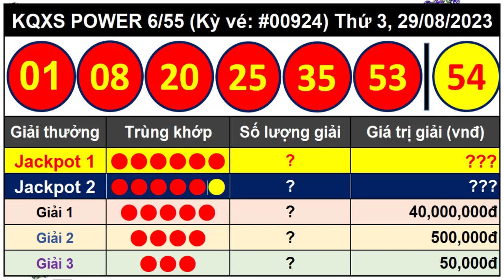Kết Quả Xổ Số Tự Chọn POWER 6/55 Ngày 29/8/2023 - Vietlott 6/55 - Kỳ Vé 924 – VIETLOTT